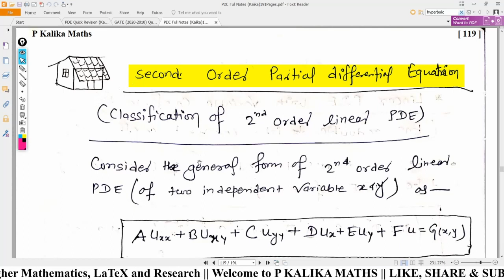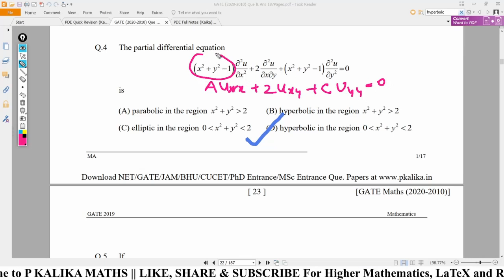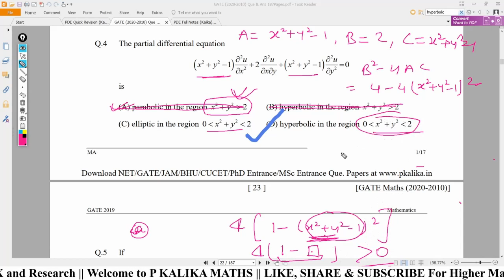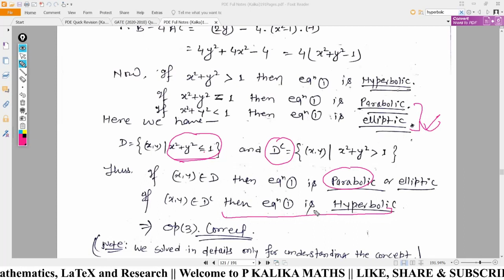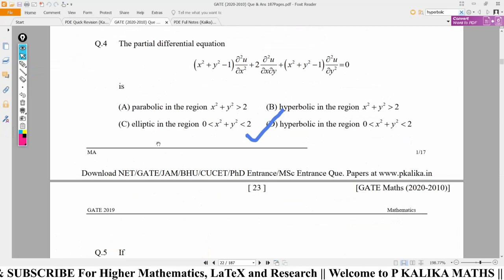PDE Lect-05: Classification of 2nd order PDE, Characteristics Curves & it's Application in NET-GATE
PDE Lecture - 05  || Crash Course for CSIR-NET, GATE, SET, PSC, CUCET, BHU, DU, PHD Exams
Topic Covered:
~ Classification of 2nd Order PDE (Hyperbolic, Parabolic & Elliptic)
~ Characteristics Curves For above PDE
~ Solution of GATE-2019, 2018
~ Solution of CSIR-NET 2019June & 2017Dec